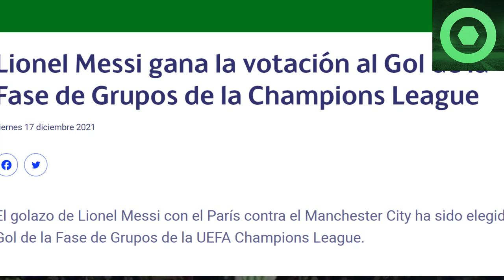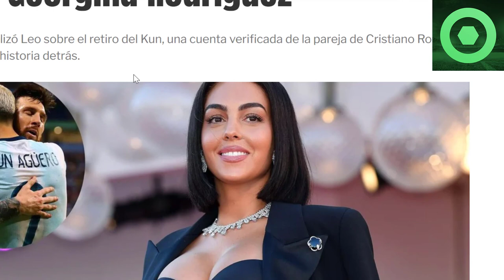🔴 ¡VAMOS! MARAVILLOSAS NOTICIAS de LEO MESSI 🟥 LEO SORPRENDE en DUBAI 🟥 NUEVO PREMIO para MESSI 🟥